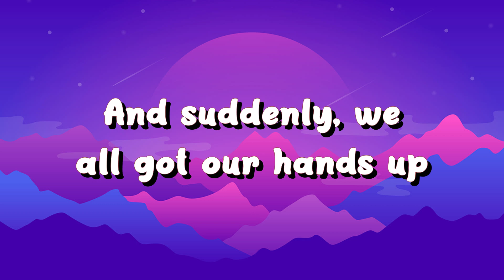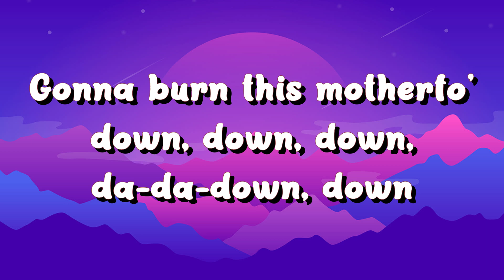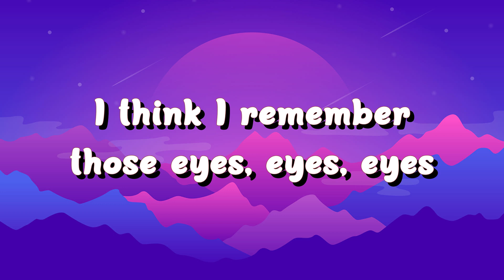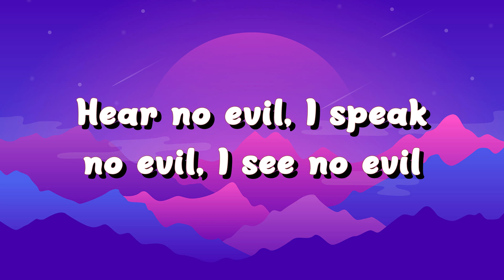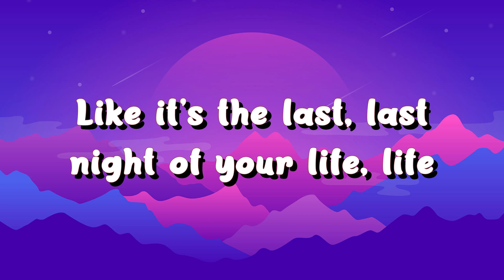DJ Got Us Fallin In Love - Usher (Feat. Pitbull) (Lyrics)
Usher
Yeah man
So we back in the club
With our bodies rockin' from side to side
Side, side to side
Thank God the week is done
I feel like a zombie gone back to life
Back, back to life
Hands up, and suddenly we all got our hands up
No control of my body
Ain't I seen you before?
I think I remember those eyes, eyes, eyes
Eyes, eyes, eyes
'Cause baby tonight
The DJ got us fallin' in love again (love again)
Yeah, baby tonight
The DJ got us fallin' in love again (l-love again, again)
So dance, dance like it's the last
Last night of your life, life
Gon' get you right
'Cause baby tonight
Keep downing drinks like there's
No tomorrow there's just right
Now, now, now, now, now, now, now
Gonna set the roof on fire
Gonna burn this mother fucker
Down, down, down, down, down, down, down (c'mon)
Hands up, when the music drops
We both put our hands up
Put your hands on my body
Swear I seen you before
I think I remember those eyes, eyes, eyes, eyes
Eyes, eyes, eyes
'Cause baby tonight
Yeah, baby tonight
'Cause baby tonight
Usher, don't lie
Hear no evil, or speak no evil, or see no evil
Get it baby? Hope you catch that like T-O
That's how we roll, my life is a movie, and you just TIVO
Mami got me twisted' like a dreadlock
She don't wrestle but I got her in a headlock
Yabadabadoo make her bedrock mami on fire, (psh) red hots
Bada bing bada boom Mr. Worldwide as I step in the room
I'm a hustler baby, but that you knew
And tonight it's just me and you
'Cause baby tonight (dale)
The DJ got us fallin' in love again
(Mr. Worldwide, yeah, yeah)
Yeah, baby tonight (let's take over the world, ha ha)
The DJ got us fallin in love (yeah ma, dale, leggo)
Fallin' in love again (oh, woh-oh)
'Cause baby tonight (c'mon, c'mon)
Yeah, baby, tonight (yeah, somebody get the DJs up, somebody get the DJs up)
The DJ got us (somebody get the hands up)
falling in love again (get the hands up, get your hands up, aw, come on)
So dance, dance like it's the last, last night
Of your life, life, gon' get you right
'Cause baby, tonight
The DJ got us falling in love again (l-love again-gain)
Hahaha
Yeah thank you, DJ, ha ha